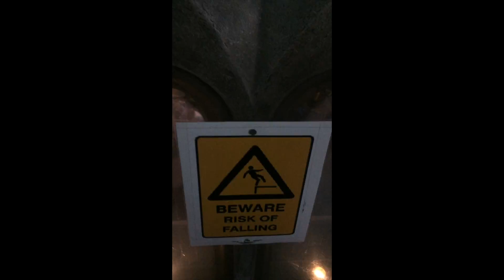Kingdom of Dreams